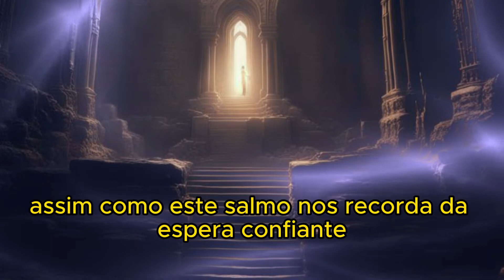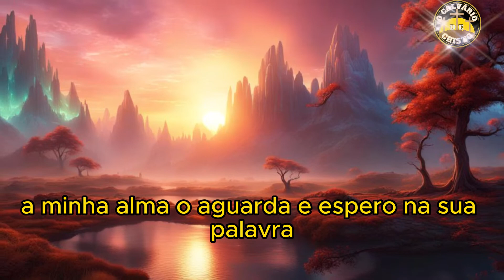Salmo 130: Curando as Doenças da Sua Alma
Vamos juntos com fé, rezar esse forte Salmo, pedindo ao Senhor Nosso Deus livrar-nos de todo mal que aflige nossa ALMA.
 E LEMBRE-SE  "tudo que pedirdes em oração, crendo, recebereis!"
🔔MUITO IMPORTANTE! Depois de assistir o Vídeo, Escreva nos comentários qual seu pedido ou agradecimento a Deus. curta e compartilhe esse vídeo com seus amigos amados. então? não espere mais... espalhe a palavra de Deus.